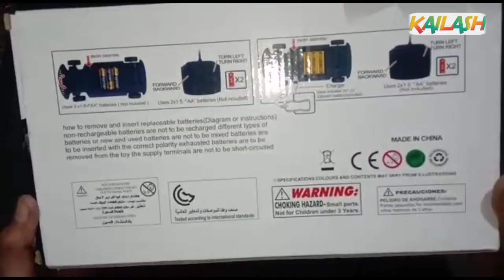Unboxing and testing the RC car/remote control car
Hi Guys
We will unbox a rc car in this video